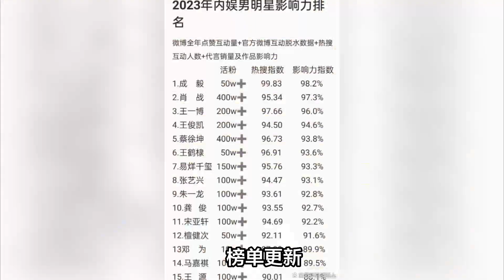肖戰只排名第二？有沒有搞錯！2023年內娛男明星影響力榜單更新，第一名是大黑馬